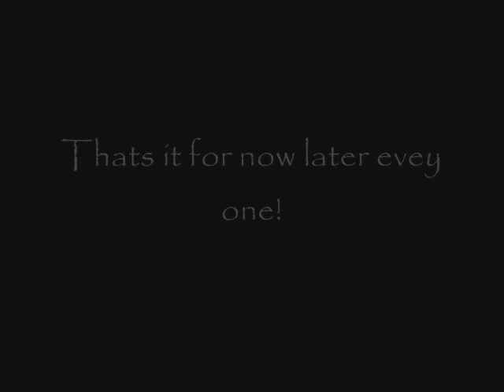Request For ~ Nitsuki123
Hope you like it Nitsuki123 Check out her channel Now!